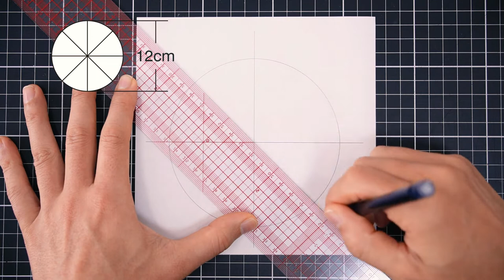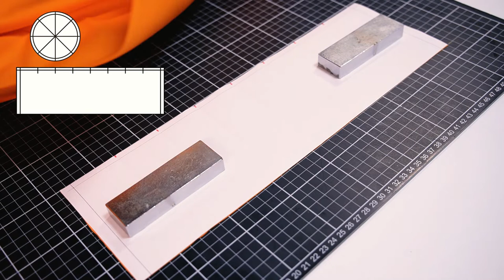How to neatly sew round bottoms and cylinders Make paper patterns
The seam allowance is shortened to 0.7cm to make it easier to sew curved lines.
The round bottom has a longer circumference, so it is difficult to sew.
With the round bottom facing down, put the protruding seam allowance inside and sew straight.
I put the round bottom down and ironed it little by little.
It was difficult to sew, so I should have hit a lot of pins

Using the text and videos as a reference, I made a video on how to sew a well-finished and easy-to-sew cylinder. I hope it will be helpful for making water bottles and round baskets.

00:00 pattern paper
01:33 Cut the fabric
02:04 sew together
02:50 finish